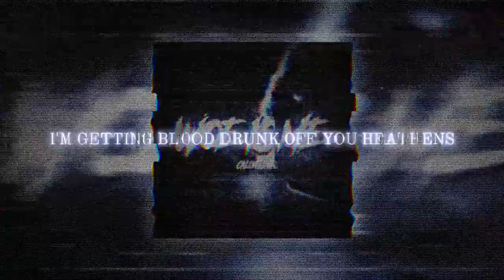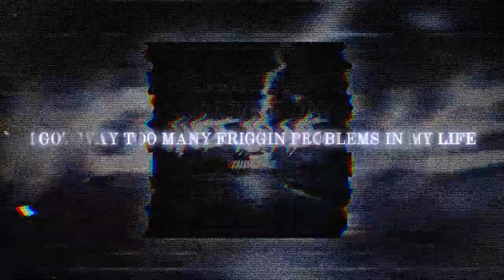CallMeDane - "Woe Is Me" [Lyric Video]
Wrote this to a different beat but I decided to turn it into an actual song bcuz it was way too good to be wasted lol

Credits:
Lyrics: CallMeDane
Thumbnail: CallMeDane
Mixing/Mastering: CallMeDane
Editing: CallMeDane
Instrumental: CallMeDane

Thank you for listening, hope you have a great rest of your day/night
God bless :)